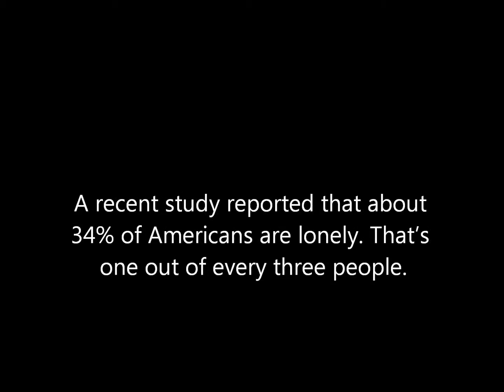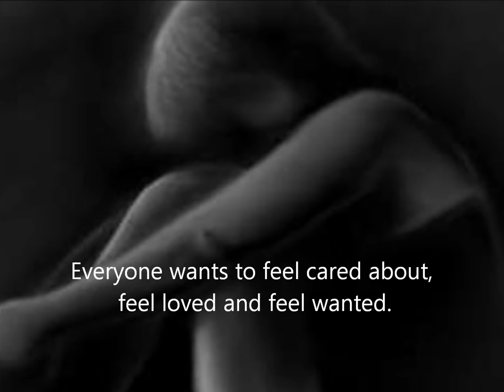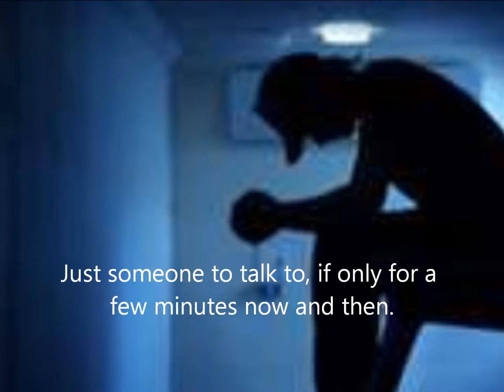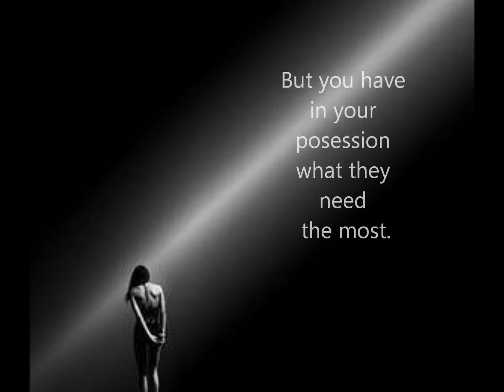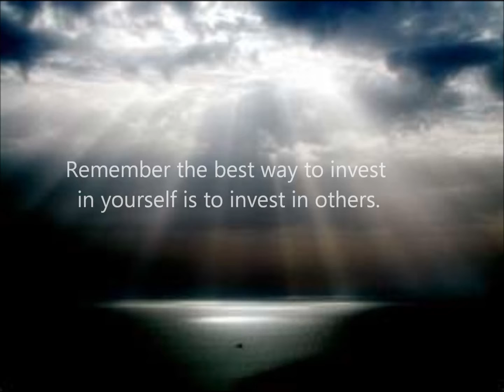loneliness in america.wmv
what to do about loneliness in america